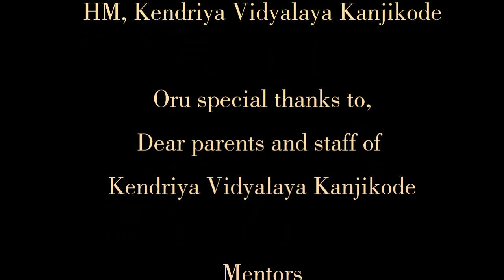KV Kanjikode Folklore Fest - Thiruvathirakali തിരുവാതിരകളി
Kendriya Vidyalaya Kanjikode Folklore Fest - Thiruvathirakali